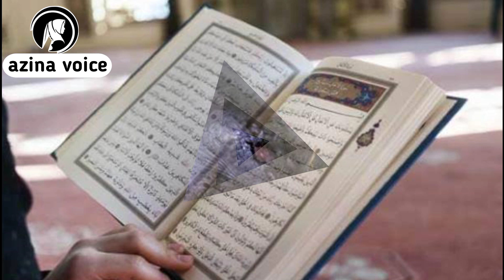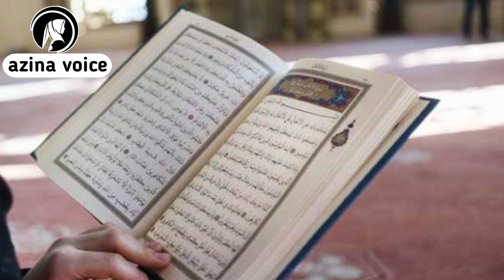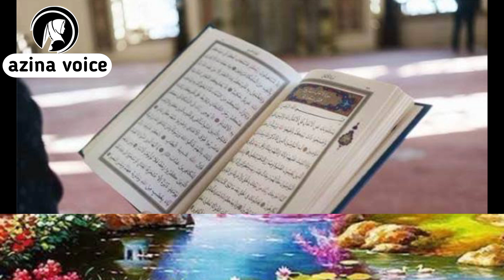Shaitan ibless ka kitna bete hai| iblees ka takht kahan hai🥺شیطان کے کتنے بیٹے ہیں||azina voice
aaj ki video mien hum app ko bate gai ka shaitan ka kitna bete  hai or shaitan ki biwi kon hai or shaitan kaha rahta hai  or shaitan ka Beto ka naam Kaya hai or wo kon se kaam karta hai  or shaitan ka takht kaha hai ya sub hum app ko aaj ki video mien bate gai ls liya ya video zaroor daikh or please like share or comments karien